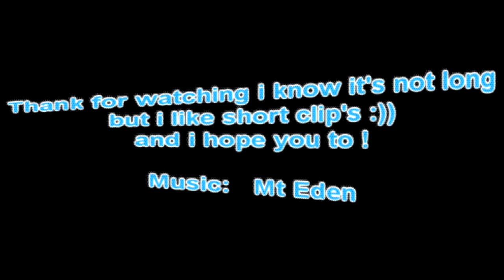Splinter Cell: Conviction